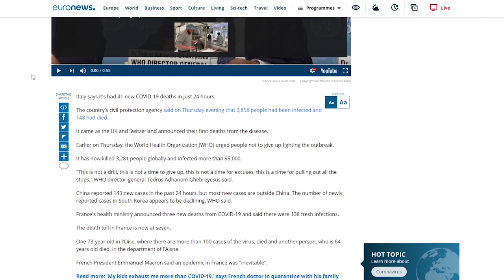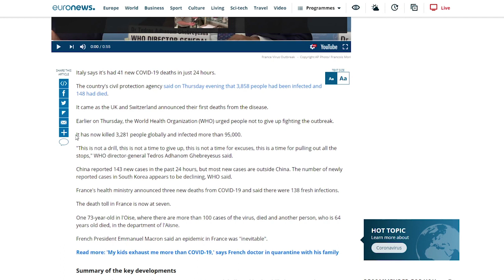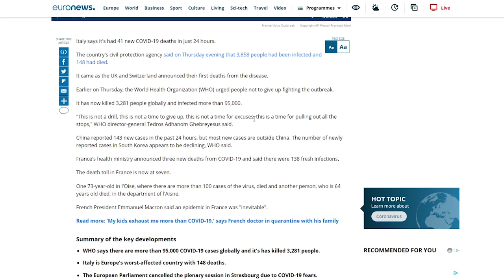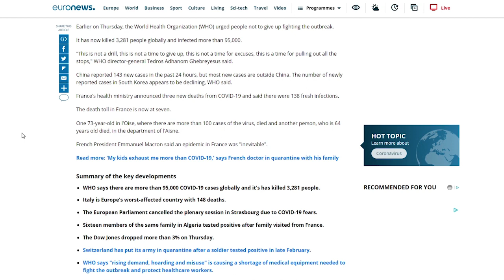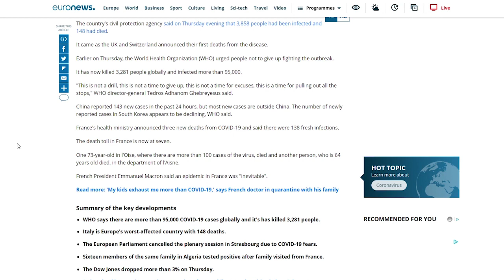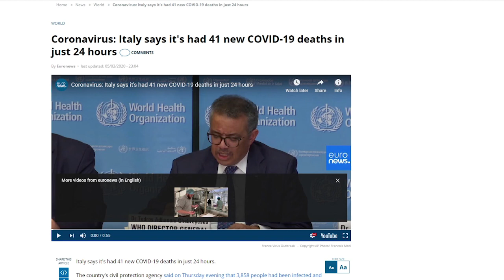41 NEW Corona Virus (COVID-19) Deaths in 24 HOURS! (March 5th Update)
41 NEW Corona Virus (COVID-19) Deaths in 24 HOURS (March 5th Update(
Italy has been very unlucky with the rapid spread of covid 19 corona virus.An update on how Italy is combating this and more.